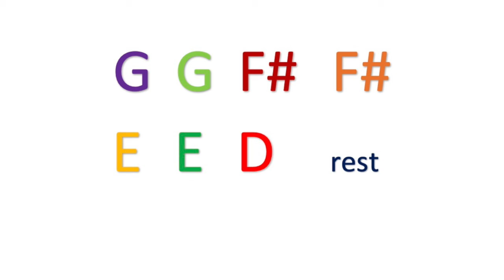Twinkle Sing Along